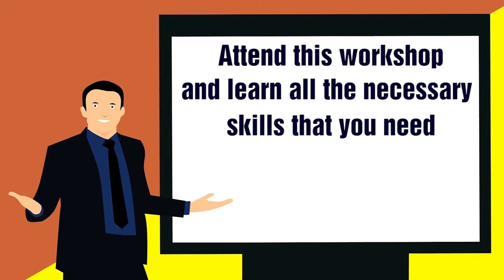Soul Centric Workshop By Karishma Manchand | LIfe Positive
Finding it difficult to deal with clients during one on one session?
Are some clients too much for you to handle ?
Fret no more.
Attend this workshop and learn all the necessary skills that you need if you're a counselor.

In order to book now, better head on to our